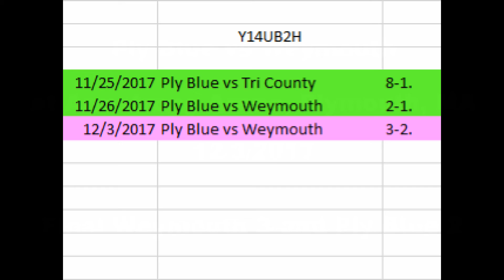2017 12 03 Ply Blue vs Weymouth **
Final Weymouth 3 and Ply Blue 2